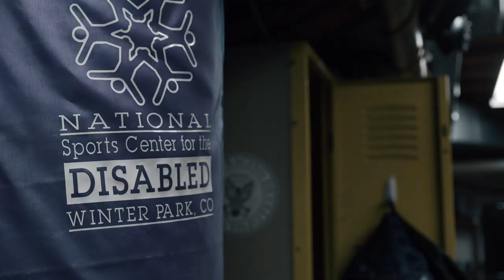Boundless Episode 2: Trevor Kennison | Winter Park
There are adaptive athletes who inspire you with their determination and spirit, and then there’s Trevor Kennison. Over the past two seasons, he’s taken sit skiing in parks and big mountain terrain to places that give plenty of able-bodied skiers pause, and he’s doing it with a level of joy and enthusiasm that’s recognizable to skiers of any ability level. We spent a few days with Kennison last winter, tearing around his home mountain of Winter Park to learn more about what makes him tick.